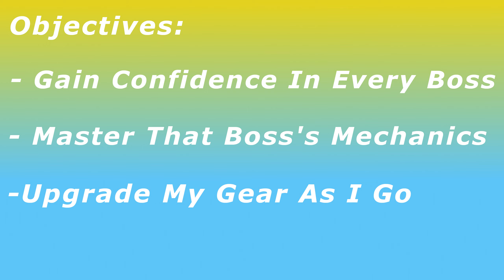PvM Mastery - Episode One - Vindicta - Learning Each Boss On Runescape 3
The first episode of my new series, PvM Mastery, where the goal is to learn each boss in game and be able to comfortable kill it and improve both my skills as well as my gear.

--Music Details--